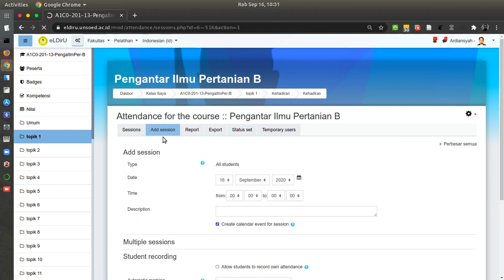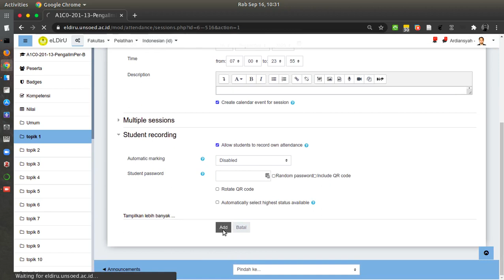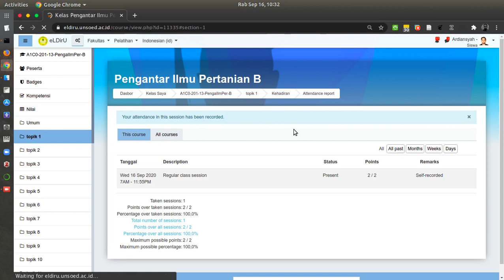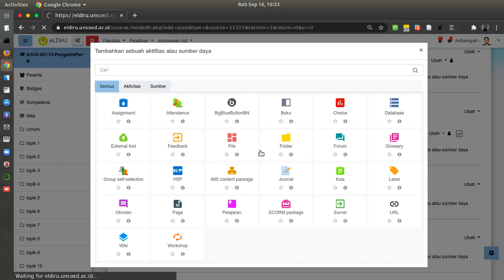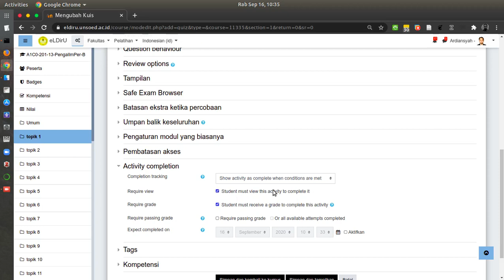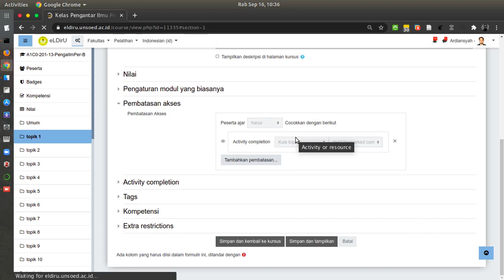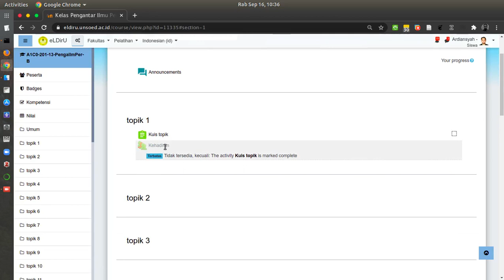Set Kehadiran Absensi dengan Persyaratan Sudah Mengerjakan Kuis